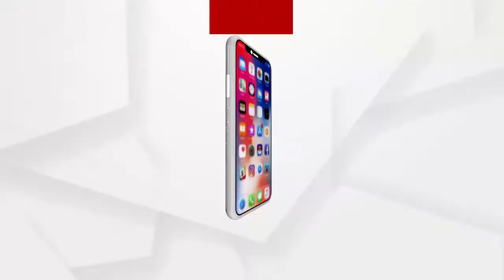ବ୍ରହ୍ମଗିରି ବ୍ଲକ ଡିମିରିଶେଣା ଗ୍ରାମରେ ଜଳ କଷ୍ଟ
ପାଣି ପାଇଁ ରାସ୍ତାରେ ମହିଳା ଓ ପୁରୁଷ...